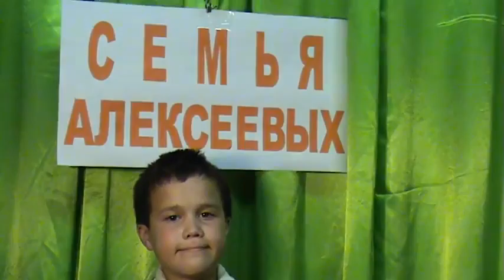Девки, пойте Учимся играть на гармони 480p